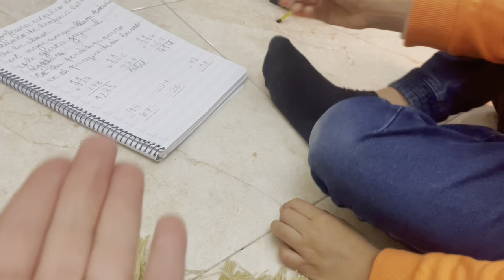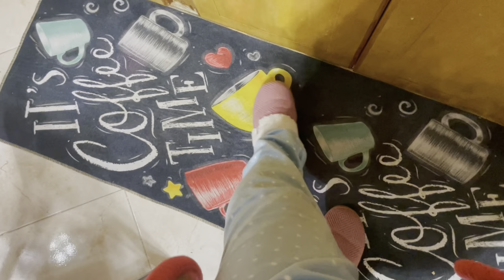Le doy muchas vueltas a este asunto🤦‍♀️ Quiero ponerme POTENTE en el gimnasio💪Tareas con mis hijos